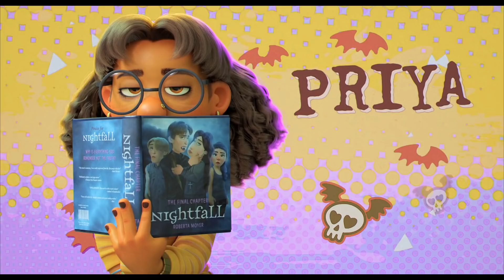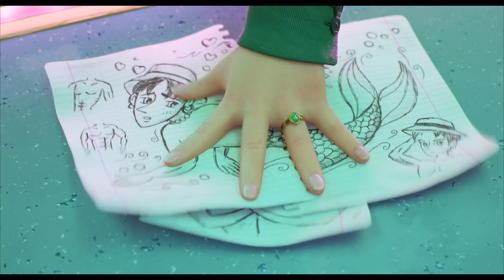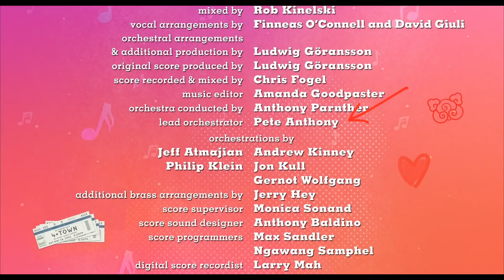TURNING RED Ending Explained & Easter Eggs!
In this video we take a look at Disney and Pixar's latest film TURNING RED! Its ending, easter eggs, and connection to other Disney and Pixar films.

Timestamps:
0:00 Intro
0:42 Ending Explained & Easter Eggs
10:06 Bonus Easter Eggs